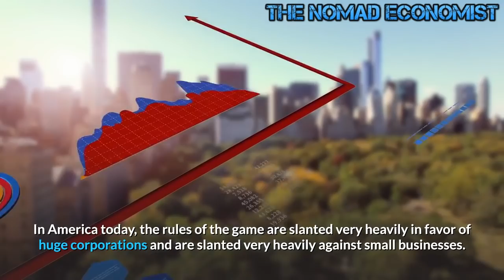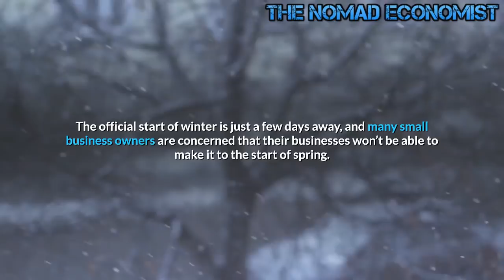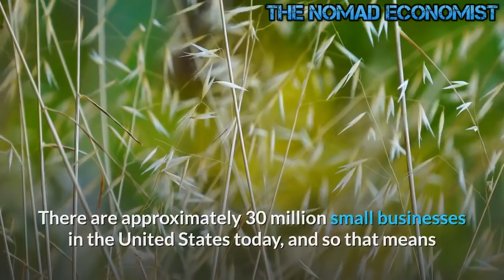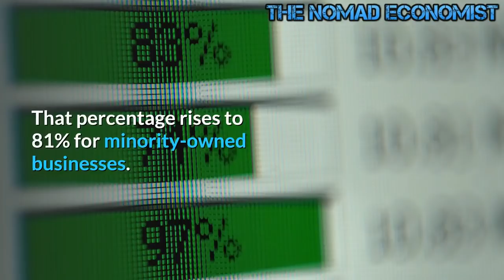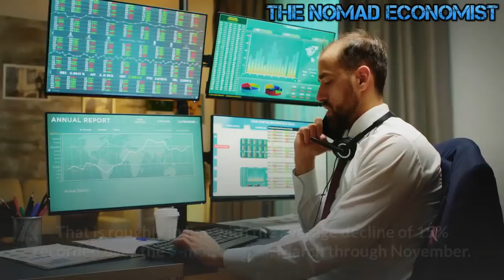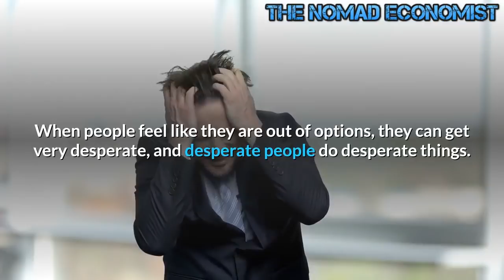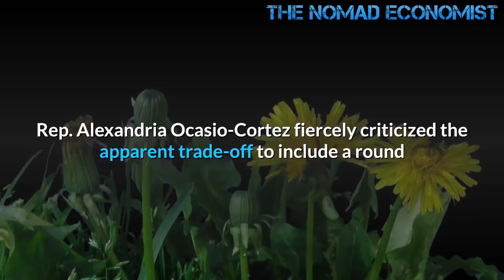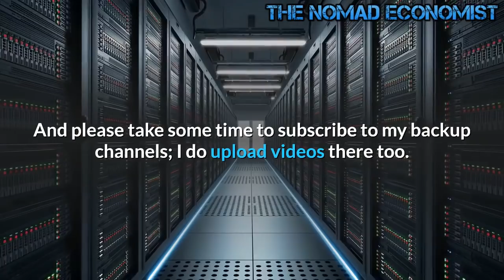The Worst is still to come for the Small Businesses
In America today, the rules of the game are slanted very heavily in favor of huge corporations and are slanted very heavily against small businesses.
I'm starting to believe that is exactly the goal of this lockdown. a complete ruination of the PRIVATELY held economy.

Basically like someone swiping all the pieces off the chess board mid game.

No more game.  For any players.

Total control.

The world and the future is beginning to look like a cross between the novel 1984 and the movie V for Vendetta.

The news reminds me of that movie a LOT lately.
The last thing any small business needs right now is help from the government. What they all need is the government to leave us alone. The last thing I need is the help of fat lazy bureaucrats sticking their nose in my business.
This is what happens when the Elite sell their country out to cheap, global labour. From top to bottom.
Shrink government in direct proportion to small business loss. Less regulatory demand and tax maintenance, fewer people needed in government.
corporations do not bring wealth to the masses, they help to siphon it off.  These small businesses are more important to our communities than you realize.  This is how we become a third world nation, these lock downs are going to destroy our economy and crash our currency. The government is bailing out the big guys, but not us, we are just the slaves and the cheap labor.
The official start of winter is just a few days away, and many small business owners are concerned that their businesses won’t be able to make it to the start of spring.  This is particularly true for those small businesses that rely on face to face interaction with the general public.  Restaurants, bars, gyms, coffee shops, hairdressers and independent retailers all over the nation were absolutely devastated by the first round of lockdowns, and now a new round of lockdowns is dealing death blows to countless businesses that had hoped to find a way to heal and get back on their feet in 2021.  Politicians such as California Governor Gavin Newsom and New York Governor Andrew Cuomo don’t seem to care that they are literally destroying millions of hopes and dreams.  If and when this pandemic finally ends, they will get to go on with their normal lives, but vast numbers of their constituents will not.